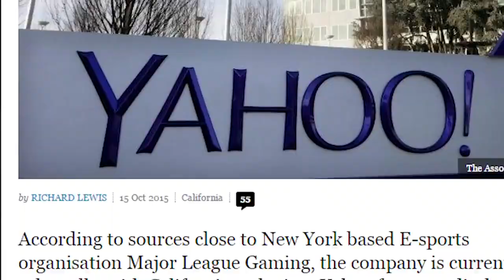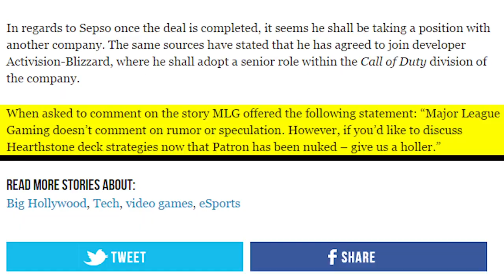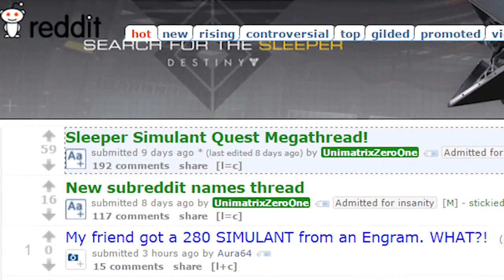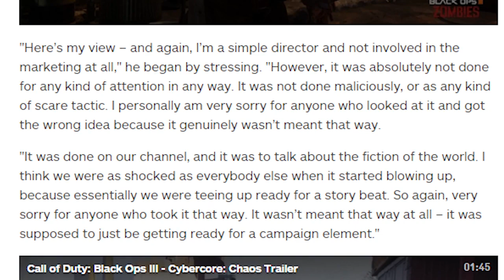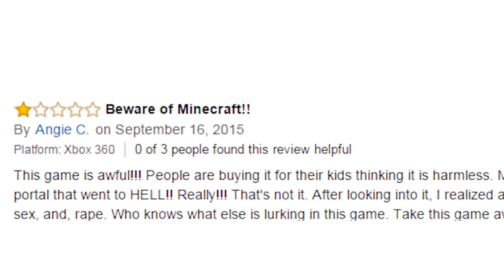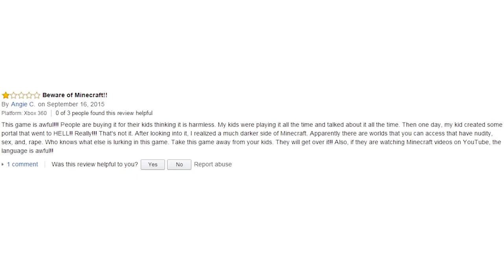ETC Archive: Yahoo Buying E-Sports?!?! - T.U.G.S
Description:
"The Totally Uninformed Gaming Show is here to confuse and give you false facts about gaming news once again...when will this torture be over?

Destiny Players Spent Weeks Looking for a Gun that Doesn’t Exist

HD re-upload.